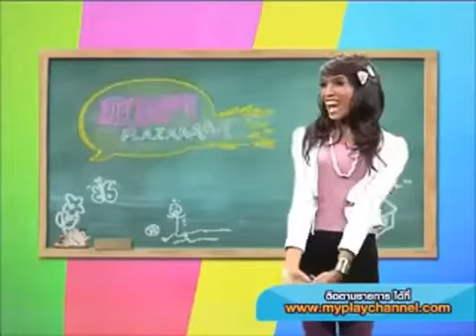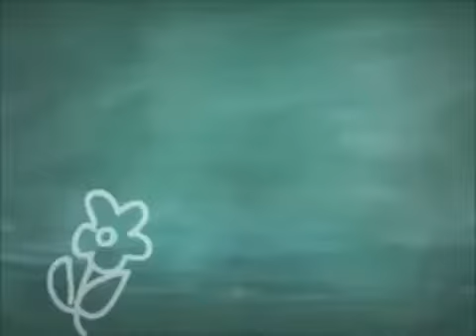รายการ ภาษาพลาซ่า ตอนที่ 45